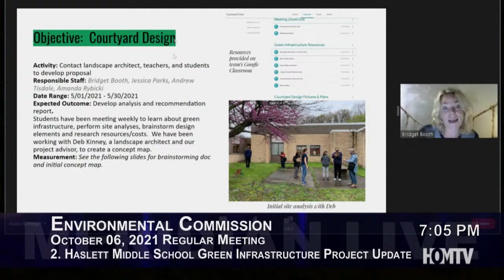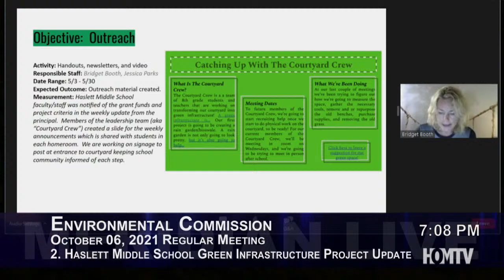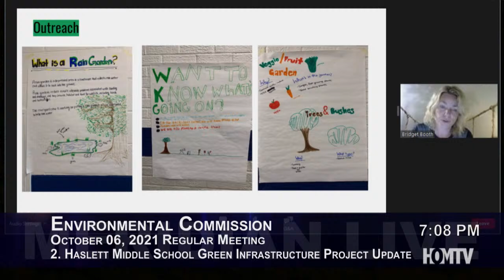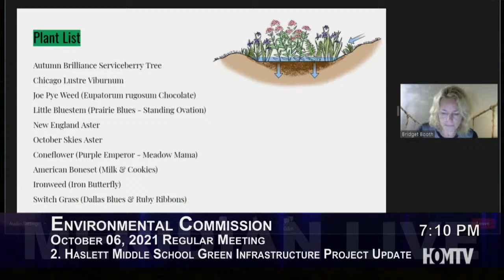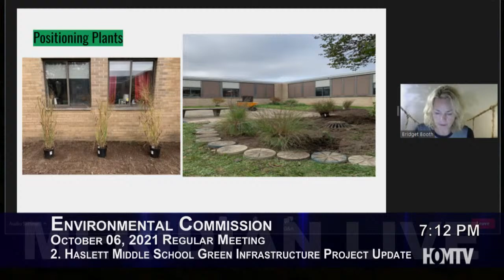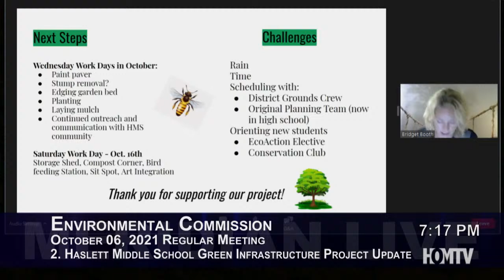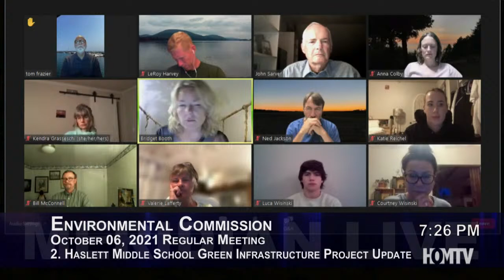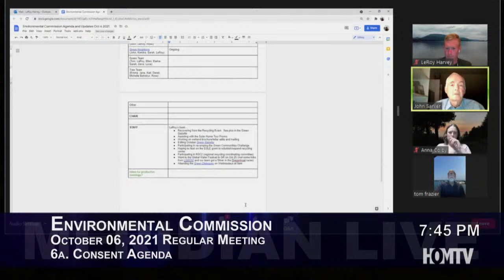Meridian Township Environmental Commission Meeting - October 6, 2021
Watch LIVE coverage of the Meridian Township Environmental Commission meeting on Meridian Live. Be an informed resident about the decisions local officials are making in your community.